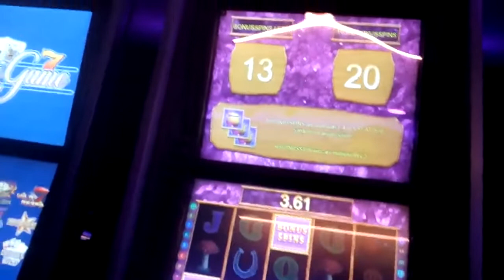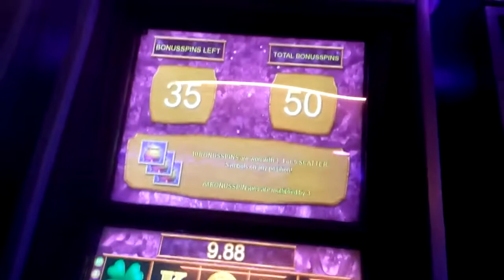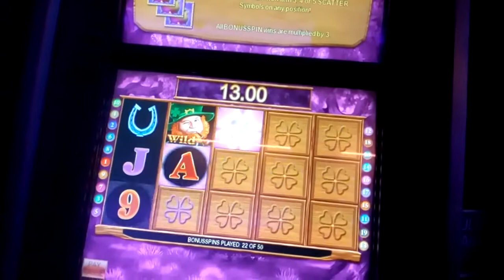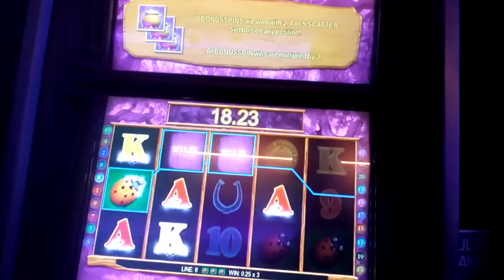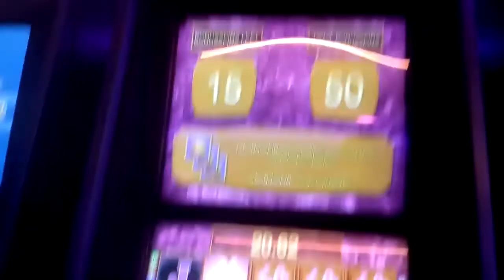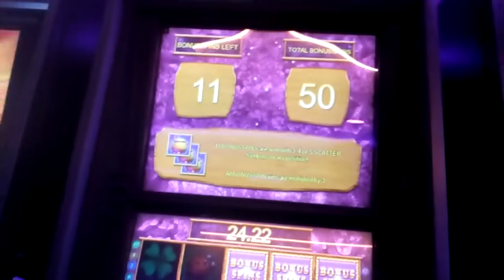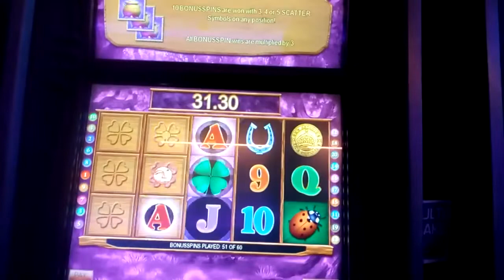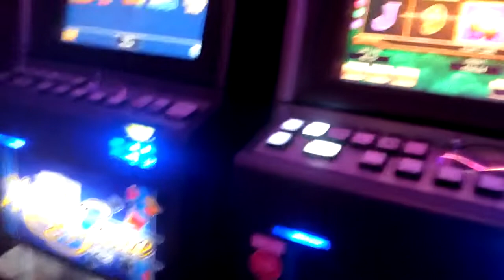FANTASTIC FEATURE...MEGA LOT OF FREE SPINS...THE POTS..JUST KEEP COMING UP..WhooooOOOOOOO